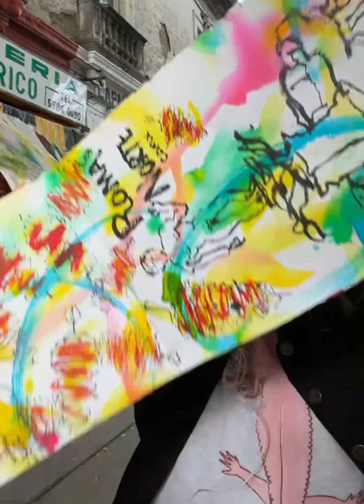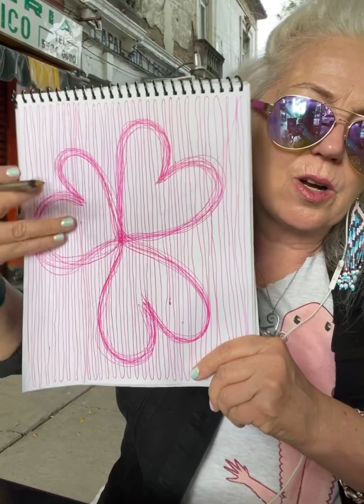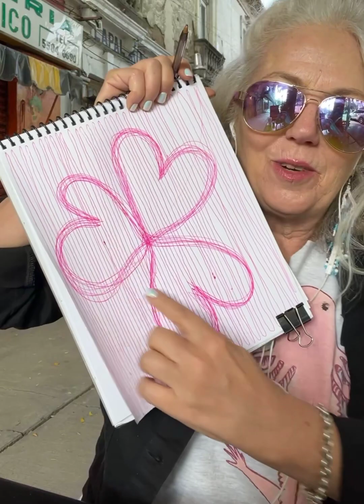Continuous Line Sketching in Mexico City (2024)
Live from the streets of Mexico City just after my "Sketch México City " continuouslinedrawing workshop ended, whewwwww what a thrill !